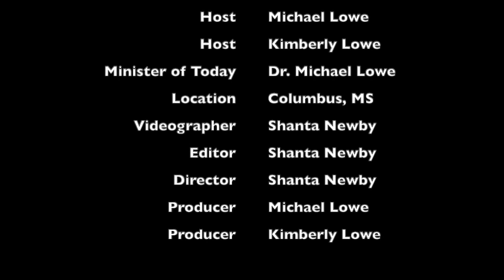Whole Man Ministries S2 E39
Bishop Michael Lowe, Senior Pastor
What Have You Planted Part 2